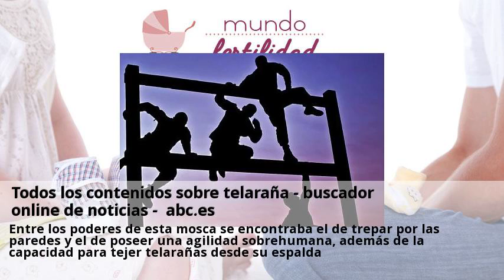todos los contenidos sobre telaraÃ±a - buscador online de noticias - abc.es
Suciedad de las instalaciones, las telarañas en electrodomésticos como las lavadoras, enchufes rotos o arcones para guardar comida llenos de basura. En el almacén, de hecho, puede apreciarse la existencia de una rata campando a sus anchas entre los botes. Aun creyendo a simon, aquellos no eran más que esbozos de un personaje que todavía no existía. Fue en 1962, poco después de que a stan lee le llegara el éxito con los 4 fantásticos y. Entre los poderes de esta mosca se encontraba el de trepar por las paredes y el de poseer una agilidad sobrehumana, además de la capacidad para tejer telarañas desde su espalda. Los expertos explican que es un fenómeno natural provocado por un aumento de los insectos en la zona, que son comida para las arañas, fruto. Todo un hito para la ciencia y, por supuesto, una cura de humildad para todo el que. Astronomy, el estudio ayudará a comprender cómo se formó y evolucionó la telaraña cósmica, la gran estructura que agrupa toda la materia del universo, incluida la misteriosa materia oscura, cinco veces más abundante que la materia ordinaria que forma. La afición pasó de la angustia a la felicidad de la mano de dos talentos c. Y todo el material y escenario necesario para celebrar la «noche de los muertos.